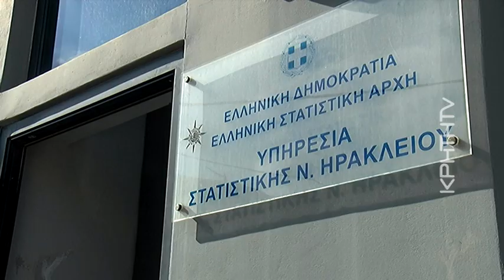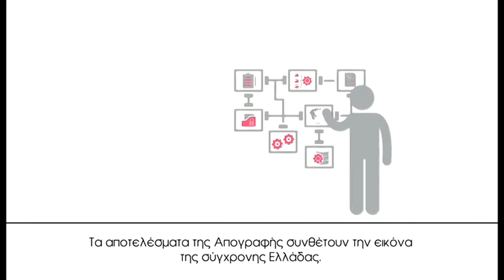Δηλώσεις για απογραφή 2021 στο Ηράκλειο Απόσπασμα 19|11